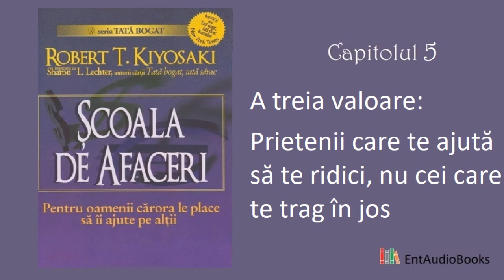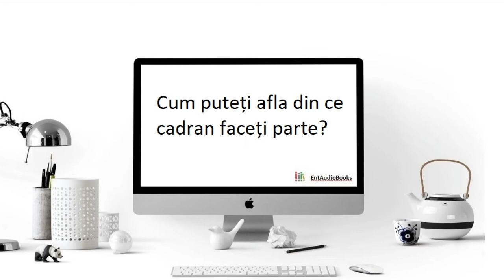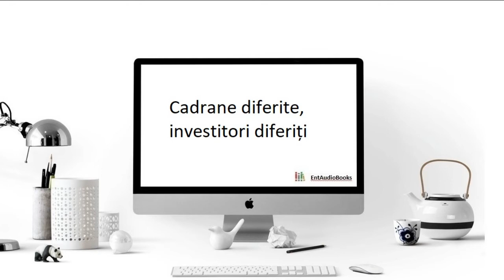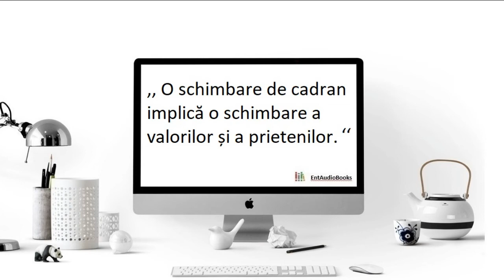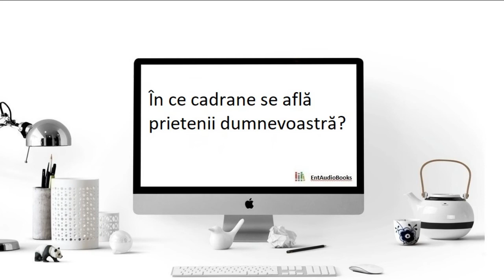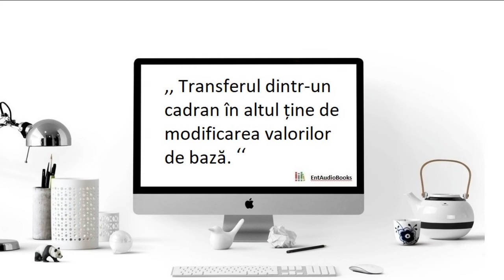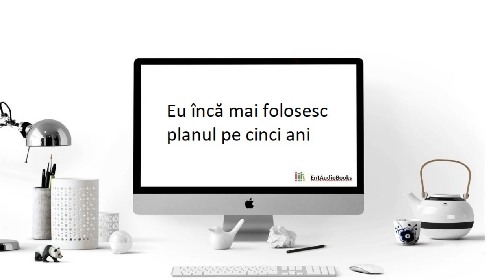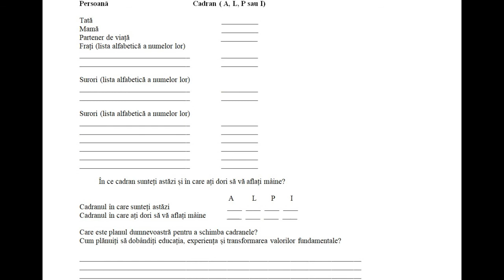Scoala de afaceri de Robert T. Kiyosaki 🎧 [Audiobook] ▶ Capitolul 5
Capitolul 5 ▶ A treia valoare: Prietenii care te ajuta sa te ridici, nu cei care te trag in jos

Scoala de afaceri ofera o lectie de imbogatire, lucru vazut nu ca scop in sine, ci ca mijloc de atingere a libertatii financiare. Surprinzator, nu educatia intelectuala primeaza pentru atingerea succesului, ci aceea emotionala. Nu cei mai inteligenti oameni devin bogati, ci cei mai hotarati, cei care stiu sa aiba vise marete si sunt capabili sa isi creeze sis a urmeze planuri pentru indeplinirea acestora.